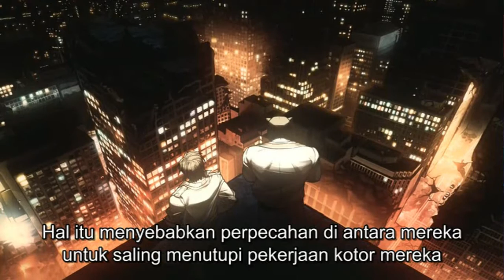Closers Online INA | Harpy Gameplay | Team Wolfdog Dipecat Vulture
closers online indonesia
harpy gameplay
astaroth weapon boss fight dalam quest dragon twilight
quest terakhir di g tower